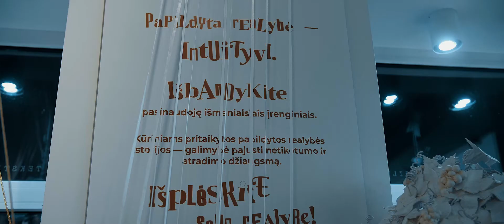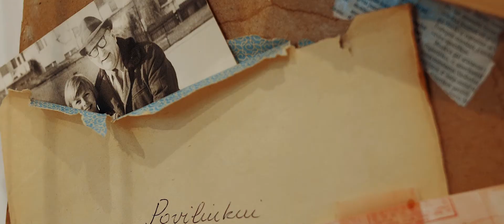KALĖDOS "ANT LEDO“. Paroda-seansas virtuali kelionė.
Pandemijos metu sugriuvus Margaritos Drobiazko ir Povilo Vanago planams surengti naują „Liepsnojančio ledo“ 2020 pasirodymą, projekto kūrybinė komanda rankų nenuleido ir ieškojo naujų būdų, kaip antrą dešimtmetį skaičiuojančio renginio gerbėjams nelikti „ant ledo“.
Ir šioje vietoje galima perfrazuoti rašytojo Fiodoro Dostojevskio frazę „Grožis išgelbės pasaulį“. Šiuo atveju menas gelbėja „Liepsnojantį ledą“, kuris atgijo Kauno senamiesčio galerijos „Balta“ erdvėse. Nors karantinas koregavo parodos „Kalėdos ant ledo“ viešą pristatymą, tačiau liūdėti nėra ko: kviečiama eksponatus apžiūrėti virtualioje erdvėje.

Daugiau ir labai įdomiai apie parodą rašo sporto žurnalistas Linas Jocius